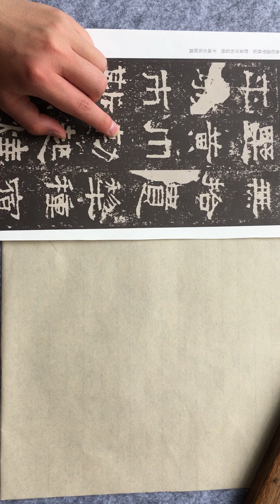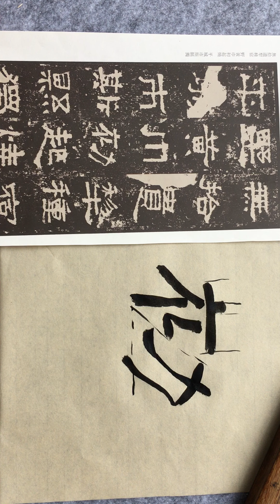中國書法張遷碑單字 初 Chinese Calligraphy Zhang Qian Stele Single Character Chu